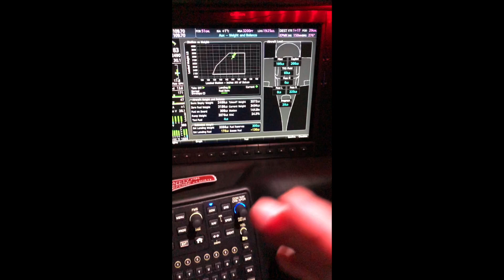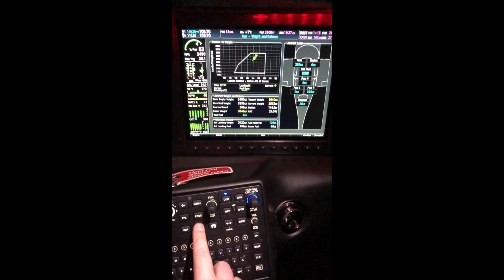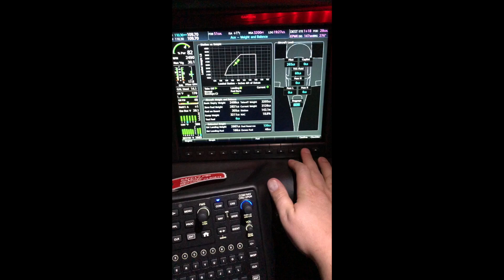Cirrus Perespective + : Weight & Balance Page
This is a tutorial on how to utilize the weight and balance page on the Cirrus Perspective Plus Avionics. You can see your flight envelope, change defaults for Taxi Burn, Reserve Fuel and input weights at different stations. You can access this through the start up screen when booting the avionics before every flight or on the Aux Page.